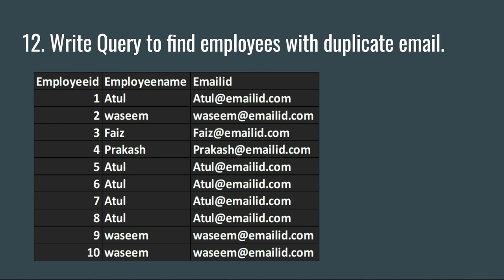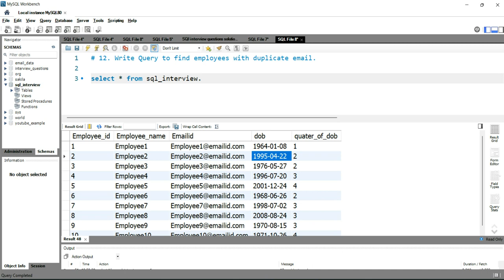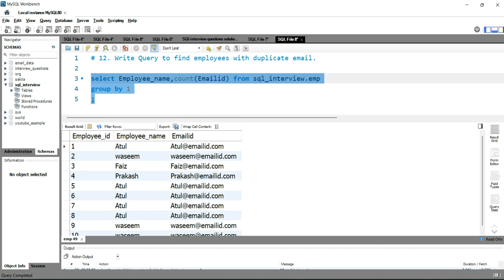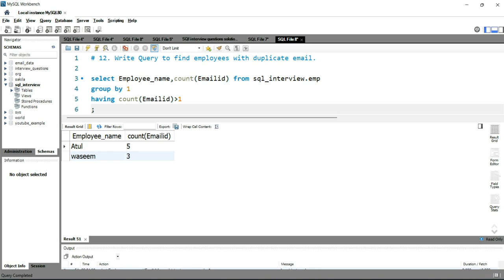Write SQL Query to find employees with duplicate email.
Question :- Write Query to find employees with duplicate email.

We can use Group by clause on the column in which we want to find duplicate values.

You can follow us on the below social media handles:-